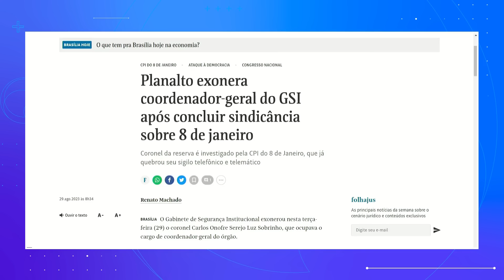Planalto exonera coordenador-geral do GSI após concluir sobre 8/1; Josias de Souza analisa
Segundo reportagem do jornal Folha de São Paulo, o Palácio do Planalto exonerou o coordenador-geral do GSI, o coronel Carlos Onofre Serejo Luz Sobrinho, após concluir sindicância sobre 8 de janeiro. Josias de Souza comenta